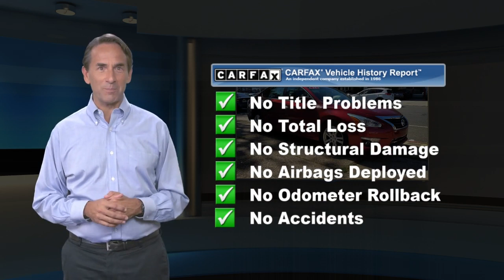Used 2013 Nissan Altima 3.5 SV, Philadelphia, PA 2006744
Only 74,346 Miles! Delivers 31 Highway MPG and 22 City MPG! This Nissan Altima delivers a Gas V6 3.5L/213 engine powering this Variable transmission. CHARCOAL, CLOTH SEAT TRIM, CAYENNE RED METALLIC, [U01] NAVIGATION PKG -inc: navigation system w/7" color advanced DriveAssist display, turn-by-turn navigation, steering wheel navigation controls, NavTraffic, NavWeather, Google local search & send-to-car.*This Nissan Altima Features the Following Options *[L93] CARPETED FRONT/REAR FLOOR MATS & TRUNK MAT, Zone body construction, Xtronic continuously variable transmission (CVT) -inc: steering wheel paddle shifters w/manual shift mode, Vehicle security system, Vehicle immobilizer system, Vehicle dynamic control, Variable intermittent windshield wipers -inc: mist feature, UV reducing glass, Trunk lid trim, Traction control system (TCS).*Visit Us Today *Come in for a quick visit at Central City Toyota, 4800 Chestnut St., Philadelphia, PA 19139 to claim your Nissan Altima!

[RLVID:1866:c978ff1a29838842:caf36714b75f0b49:1]